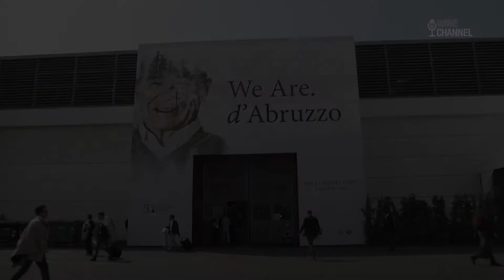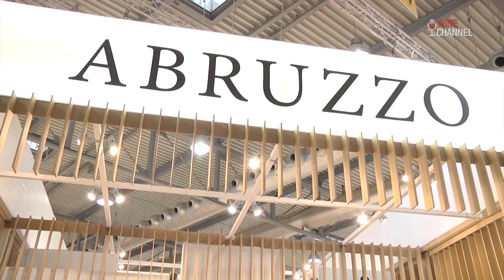Vinitaly 2018 - L' Azienda Villa Colle racconta la storia del vino Cotto D'amore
Mariarosa dei Svaldi dell'azienda Villa colle ci racconta le caratteristiche del cotto d'amore, un vino ricco di storia e tradizione prodotto nel Teramano. A descriverci invece le peculiarità e alcuni aneddoti affascinanti il sommelier Marco Simoni.